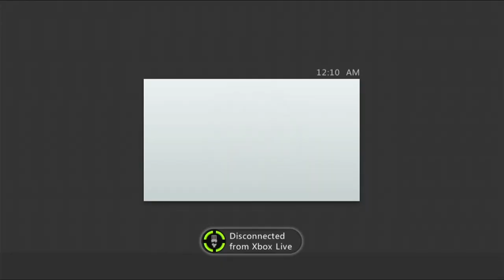Peggle (2007) | Xbox 360 Gameplay | Tutorial-Stage One | (No Commentary/Free to use)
Part of the Pop Cap Collection disk.